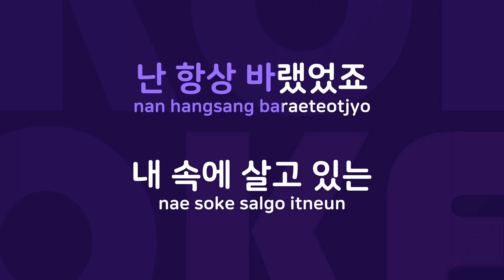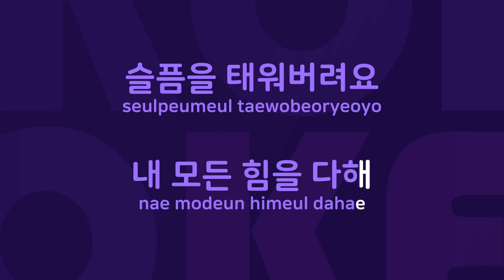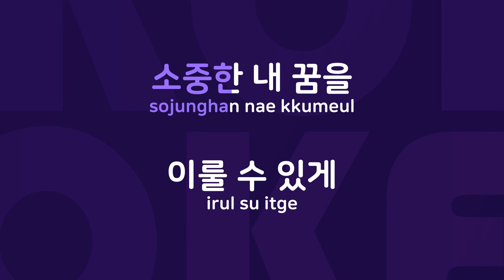종이 비행기 : Originally Performed By 문희준 Karaoke Verison